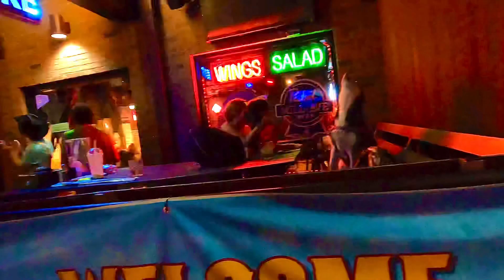Mill Avenue - Halloween Night - 2 of 2 - Tempe Arizona - Phoenix Adjacent